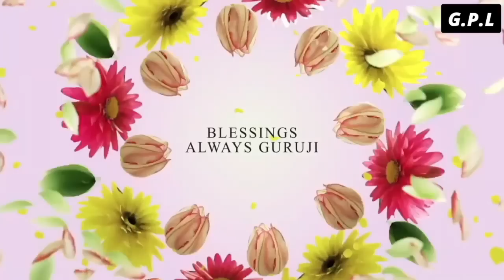One Hour GURU JI Satsang Playlist #1118🙏 Jai Guru Ji 🙏 Shukrana Guru Ji |NEW PLAYLIST UPLOADED DAILY